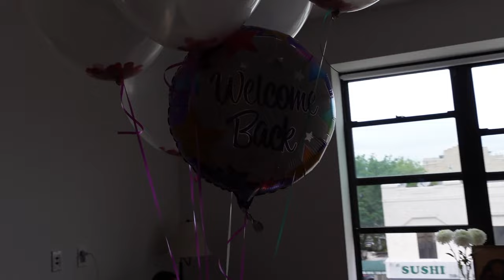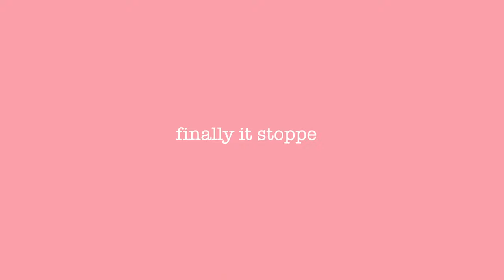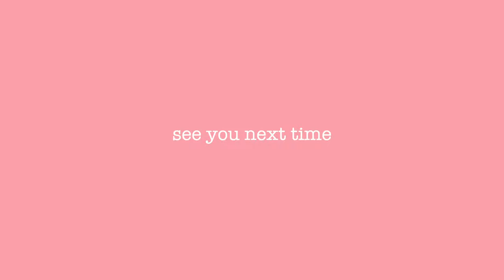პიჟამოს წვეულება New York-ში | PAJAMA PARTY | VLOG | ano gegenava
LOVE YOU,
-ano